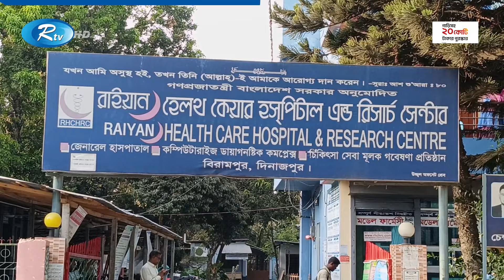প্রসূতির পেটে গজ ও গর্ভফুল রেখে সেলাই, অতঃপর… | Dinajpur | Rtv News